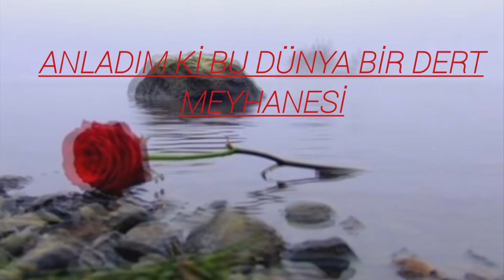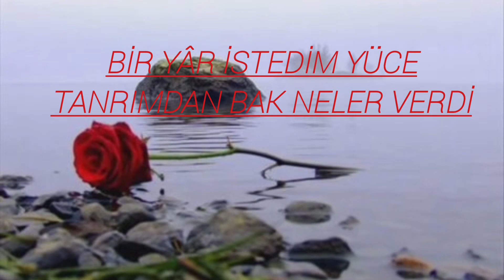Yasin Doğan - Yağmur Olsan